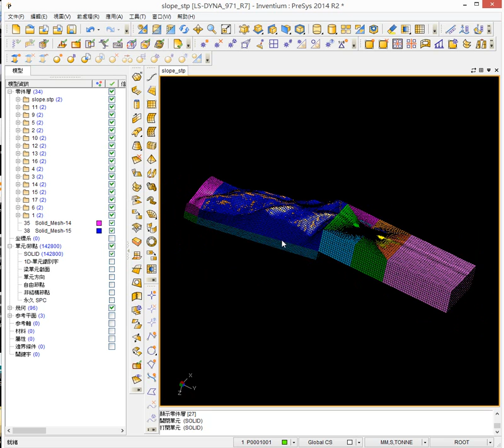使用PreSys進行實體化網格-10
PreSys是一個實用快速,且可以與NX/Nastran及LS-DYNA同時使用前處理分析系統。它可以進行複雜的六面體網格。
使用介面方便簡單,配合多國語言系統。